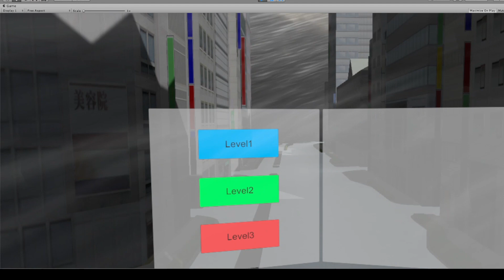I AM MAN / ISCA 2018年 デジタルコンテンツ部門 佳作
池谷 駿弥

国内外の大学や大学院、専門学校の学生を対象に、学校・教員単位でご応募いただく国際的なクリエイティブアワードISCA (INTERNATIONAL STUDENTS CREATIVE AWARD)。2018 年のデジタルコンテンツ部門の受賞作品を配信しております。